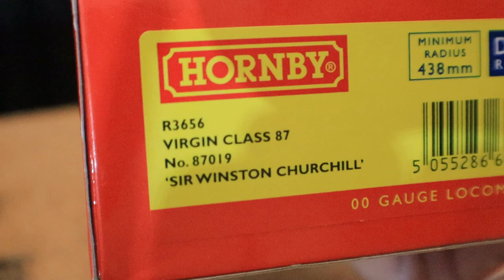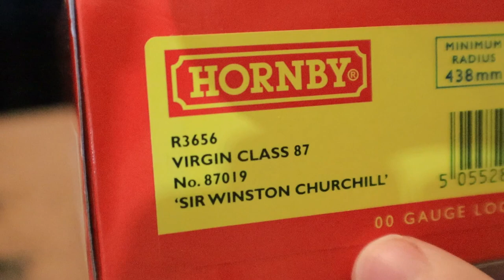Hornby - Class 87 with Lights - DCC Fitted (Unboxing & Review)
Hello Everyone today we have a look at My Hornby DCC Model of the Virgin Class 87 with Lights...
FAN MAIL
BAJ
LAZERJET
WINCHESTER
SO23 3QB
U.K